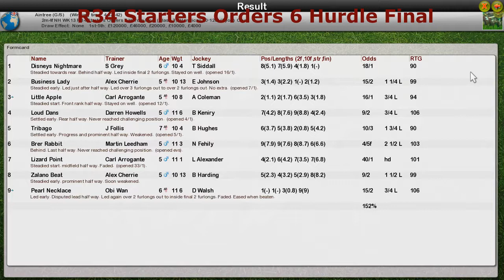NH WK13 R34 Starters Orders 6 Hurdle Final